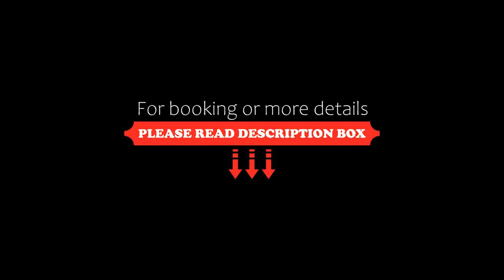Wellness Hotel Vinnay, Vinné, Slovakia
About Property:
Wellness Hotel Vinnay is located on the shore of Vinianske Lake, 8 km from Michalovce and 2 km from the Zemplínska Šírava Thermal Park in a recreational area of Zeplinska Sirava. It features modern rooms, a lá carte restaurant with a spacious terrace where you can enjoy lake views. Hotel also offers a surcharged wellness centre, a private beach with sunbeds in summer season and a pool for a surcharge. There is also a pool for children as well as a kid´s cor...
Property Type: Hotel
Address: Vinné, Vinianské jazero, 072 31 Vinné, Slovakia
Searching For
1. Wellness Hotel Vinnay - Vinné - Slovakia
2. Wellness Hotel Vinnay - Vinné - Slovakia Address
3. Wellness Hotel Vinnay - Vinné - Slovakia Rooms
4. Wellness Hotel Vinnay - Vinné - Slovakia Amenities
5. Wellness Hotel Vinnay - Vinné - Slovakia Offers and Deals
Audio Credit:
Track Title: Subway Dreams
Artist: Dan Henig